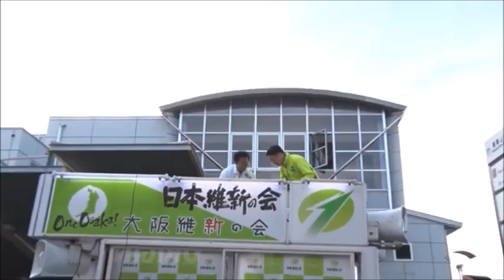日本維新の会・衆議院議員選挙「近鉄瓢箪山駅前街頭演説会」 横山英幸大阪維新の会幹事長（大阪市長） 岩谷良平大阪府第13区立候補者 演説、2024年10月20日(日)